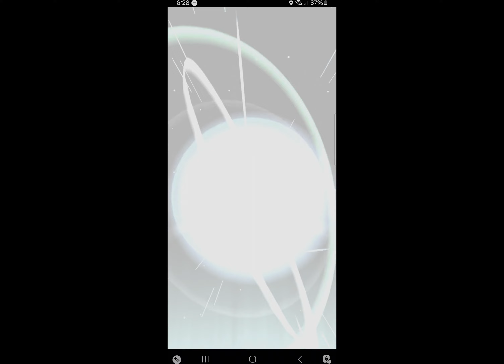Pokémon GO-Evolving Shiny Porygon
. Downgrade. Also checkout